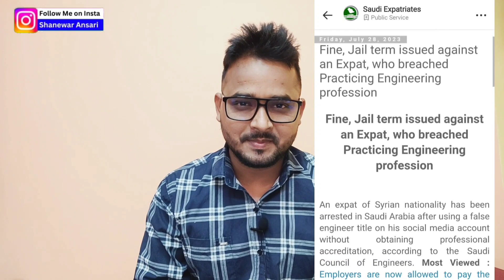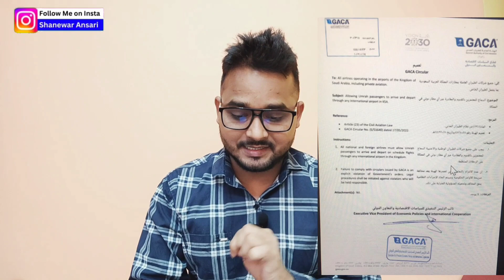उमराह वीज़ा को लेके अफवाह Riyadh Dammam Airport नहीं आ सकते